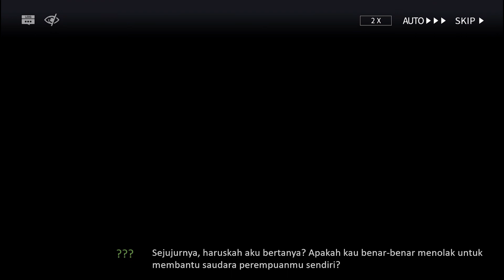Episode 6, 6-1 After, Story Arknights Bahasa Indonesia